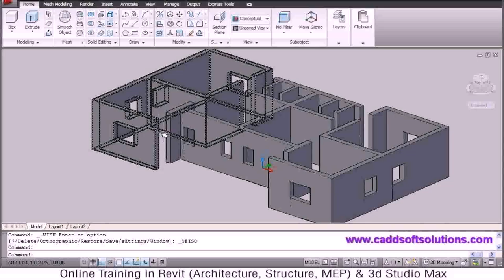Autocad Floor Plan Interior Design (see description)